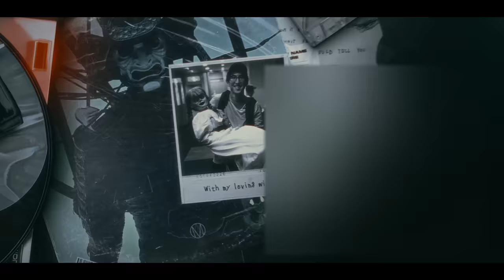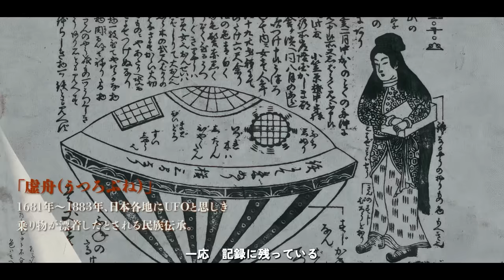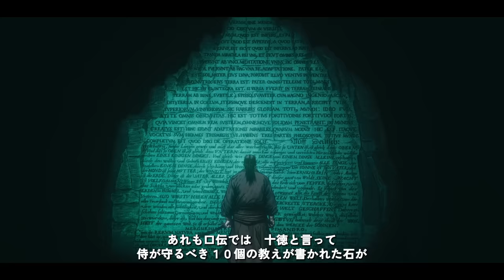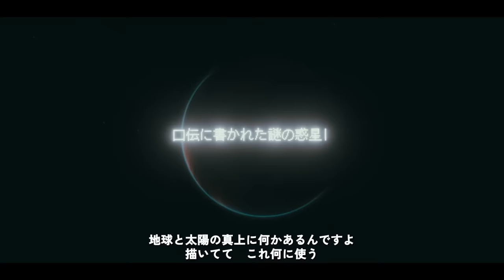秦氏のトップが語る日本の起源と地球の未来とは？！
フルバージョンはDMMオンラインサロンで！

※イントロの昭和天皇の合成写真は不快に思われた方が多かったのでぼかし加工を施しました。
申し訳ございません。今後このようなことがないよう気を付けます。

土御門 兼嗣
『サムライ開運』

タイトル：ナオキマンのヤバい世界の秘密
発売日：2019年9月19日
価格：1,000円＋税

ID：Naokimanshow